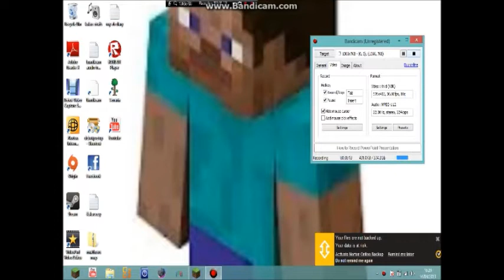redstone for tools #2 command blocks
hey guys been a while since redstone for tools came out and im working on command blocks so yeh hope u enjoy and im out